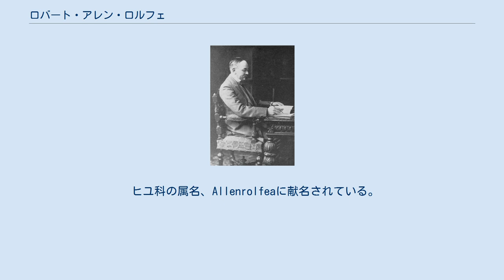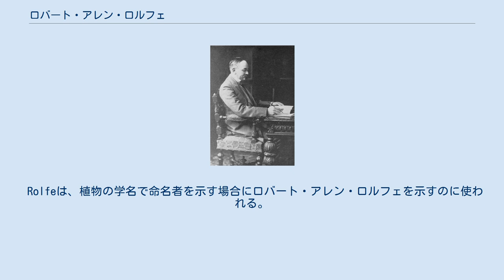ロバート・アレン・ロルフェ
Robert Allen Rolfe ロバート・アレン・ロルフェ（Robert Allen Rolfe、1855年5月12日 - 1921年4月13日）は、イギリスの植物学者である。
ラン科の植物を専門とした。
王立植物園（キューガーデン）の学芸員を務め、ランの雑誌、"The Orchid Review"を創刊し、ランの種の交配に関する多くの論文を執筆した。
 ノッティンガム近くのRuddingtonに生まれた。
個人の庭園で働いた後、1879年にキューガーデンの庭師見習い（apprentice gardener）になった。
キューガーデンで経験を積み、ランに関して、ドイツのハインリヒ・グスタフ・ライヘンバッハと並ぶ専門家となった。
カーティス・ボタニカル・マガジンなどにランに関する多くの記事を書き、1893年に 月刊誌"The Orchid Review"を創刊し、終生その発刊を続けた。
 ヒユ科の属名、Allenrolfeaに献名されている。
 Rolfeは、植物の学名で命名者を示す場合にロバート・アレン・ロルフェを示すのに使われる。